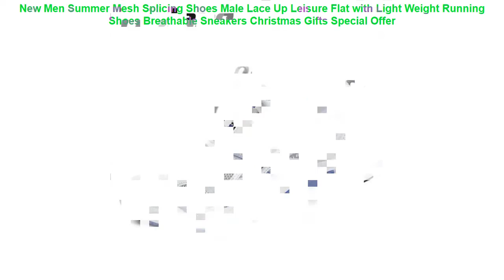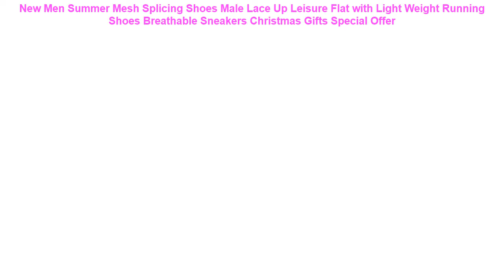New Men Summer Mesh Splicing Shoes Male Lace Up Leisure Flat with Ligh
⋈ Similar BestRunningShoes Products

✪ Others Women's  Best Running Shoes 2019 Videos :

• Canvas Shoes for Kids Boys Casual Sneakers Fashion Candy Colors Students Girls Breathable Casual Flat Running Shoes tenis menino =
• 2018 Barefoot Shoes Girl Lightweight Mesh Sneakers New Cool Walking Shoes Women Green Female Sport Shoe Pink Women Athletic Shoe =
• 2017 autumn new fashion black leather leather high-quality soft ground jordan for kids casual sports student running shoes sneak =